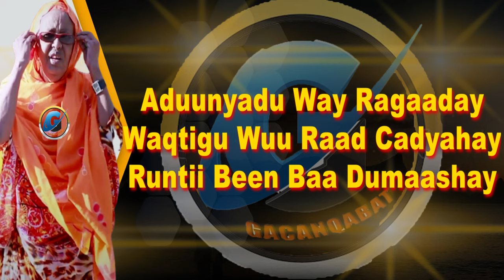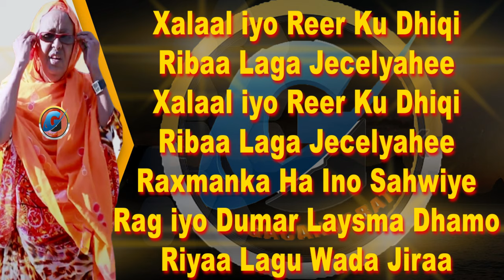FADUMA AHMED DHIMBIL RAG IYO DUMAR OFFICIAL MUSIC VIDEO LYRICS 2021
HEESTII RAG IYO DUMAR
CODKII FADUMO AHMED DHIMBIL
ERAYADII CABDI CASOOD
LAXANKII CUMAR AADAN
EDITED BY ABDIMAALIK C.KUUS
PRODUCED BY